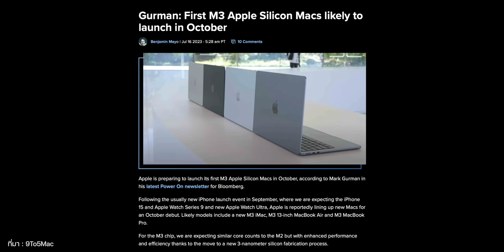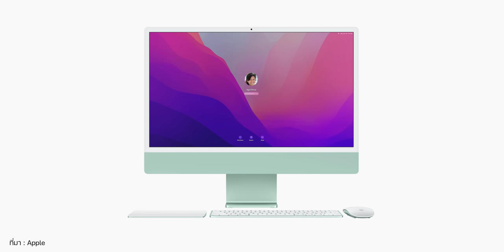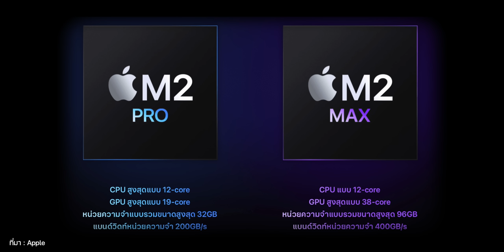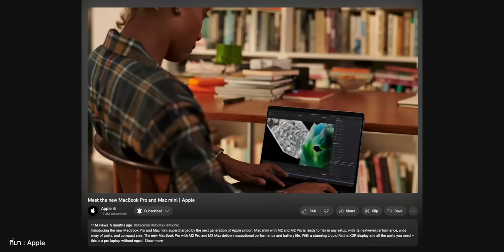ลือ! Mac ชิป M3 เปิดตัว ต.ค. 2023 นี้, iPad Air ชิปใหม่ก็อาจมาด้วย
Apple เพิ่งเปิดตัว Mac ตระกูล M2 ไปเมื่องาน WWDC23 ที่ผ่านมา และล่าสุดก็มีข่าวลือการมาของ Mac รุ่นชิป​ M3 ใหม่ว่าจะเปิดตัว ต.ค. 2023 นี้

เนื้อหาข่าวจะเป็นอย่างไร ชมสรุปข้อมูลได้เลย